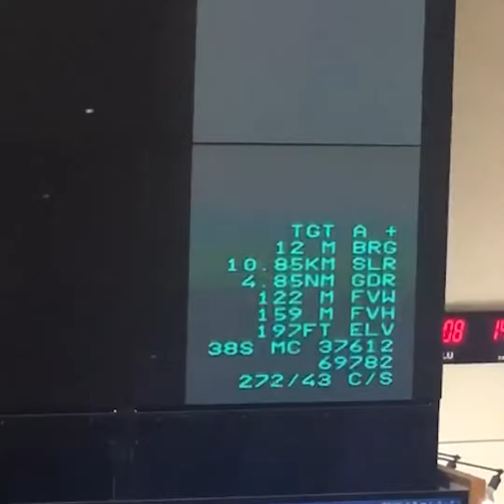عاجل | ضربة جوية تطيح بالمفرزة الارهابية المسؤولة عن حادثة العظيم